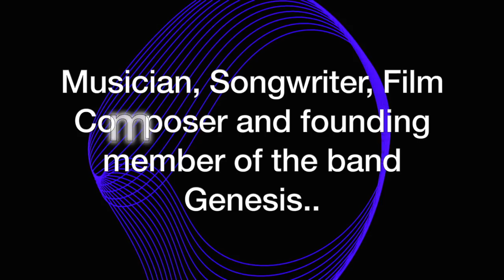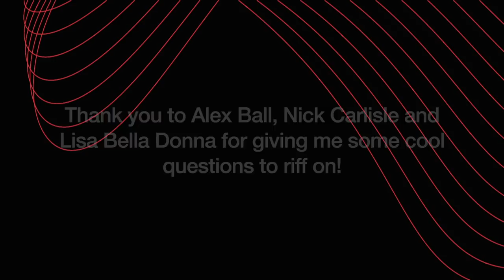A Conversation with Tony Banks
Join us for a conversation between Tony Banks of Genesis and Dina Pearlman (d'ARP) daughter of the inventor of ARP Synthesizers, Alan R. Pearlman and Executive director of The Alan R. Pearlman Foundation. Dina and Tony discuss the use and importance of ARP Synthesizers in Tony's work with Genesis.

Please donate to The Alan R. Pearlman Foundation for this and other amazing programming